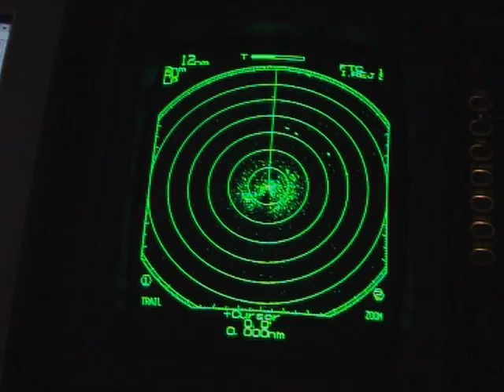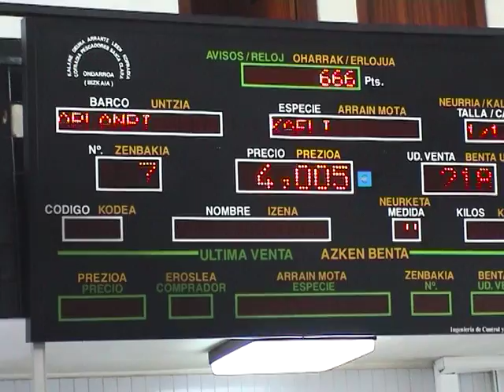KAELATARA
Euskal arrantzaleak marrazoak arrantzatzen Bizkaiko golkoan